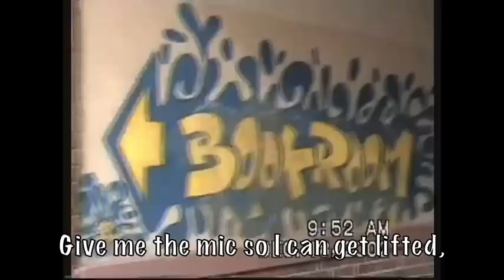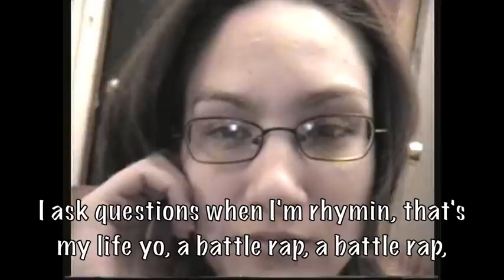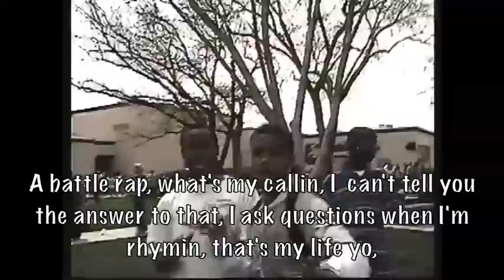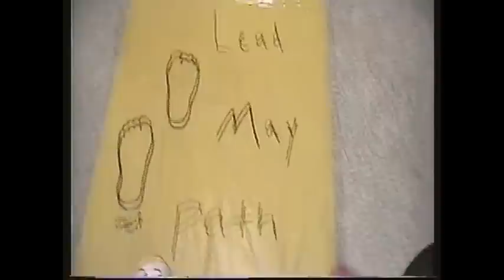What's My Callin'? By LETSJUSB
Beat Produced By PH8
Video Captured and Edited By LETSJUSB
Thanks to Koolness Studios for recording me!
HomeProduct Label